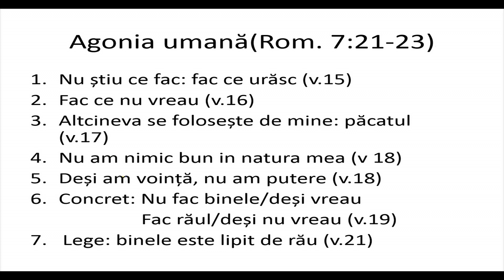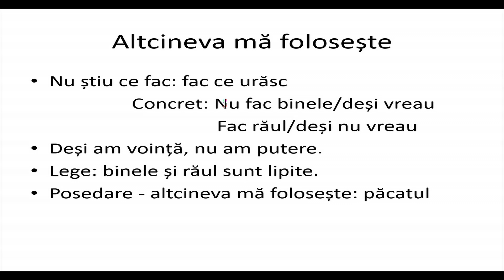"Drama umanismului creștin" - Pastor Valentin Dănăiață